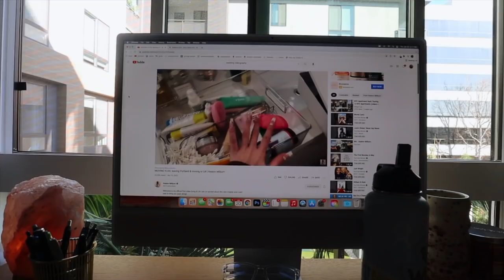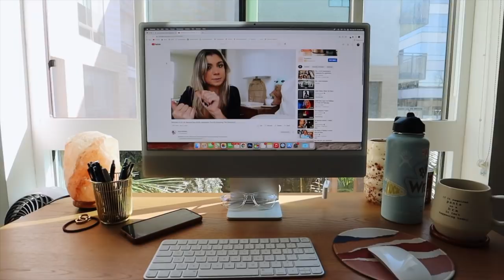Weekend in My Life: playing pickleball, going out, sunday brunch & more!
☼ Amazon Storefront